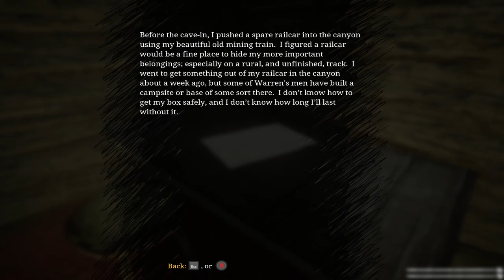All aboard to DESTROY CHARLES!!!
We find ourselves this time rowing onto an island with our guide and old time friend Eugene. He explains a creature has appeared on the island and we're the only person with enough knowledge on the occult to stop it. This is going  to be one long train ride...